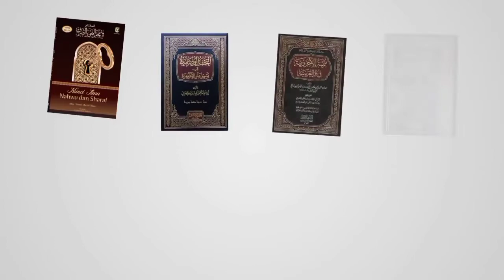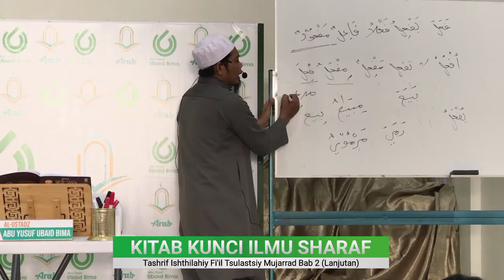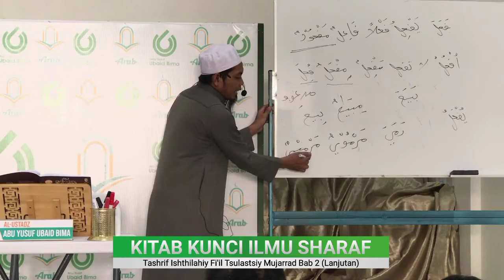Bagian 36 | Kitab Kunci Ilmu Sharaf | Tashrif Ishthilahiy Fi'il Tsulastsiy Bab 2 (Lanjutan)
Sebuah pembahasan lanjutan dari kitab Miftah fii Ilmin Nahwi wa Shorfi karya Al Ustadz Abu Yusuf Ubaid Bima hafizahullahu ta'ala

Dauroh yang dilaksanakan pada hari Jum'at hingga Ahad, 2-4 Oktober 2020 di Rumah Bahasa Arab, Makassar, Sulawesi Selatan.